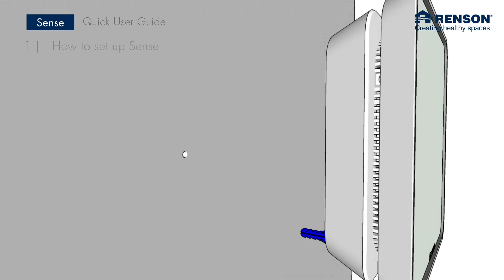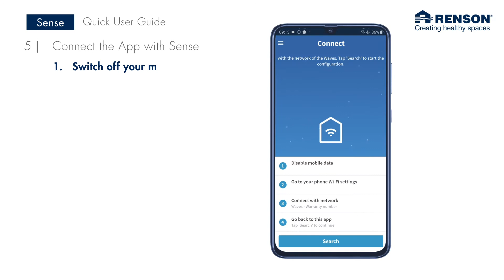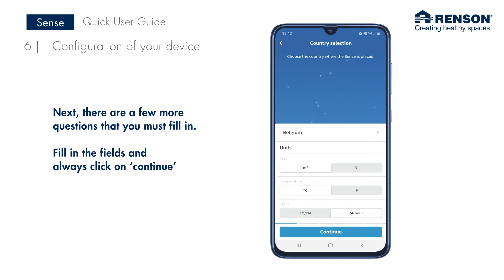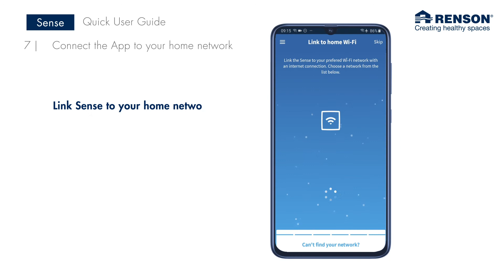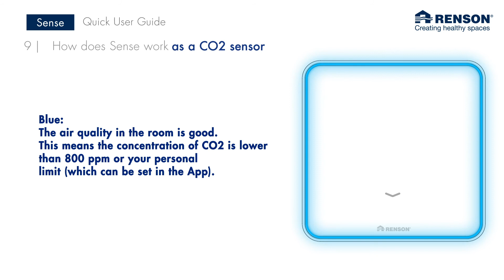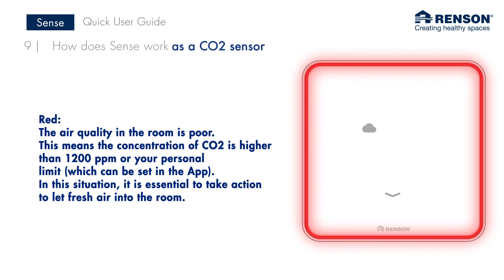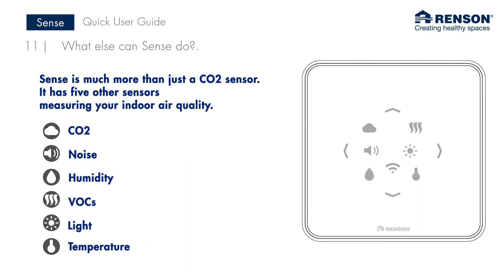How To Sense: Quick User Guide